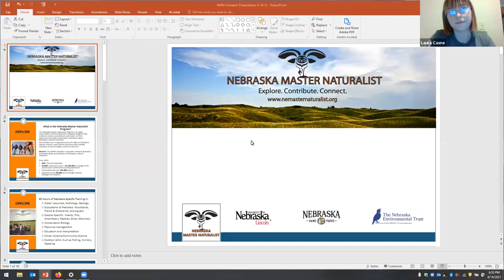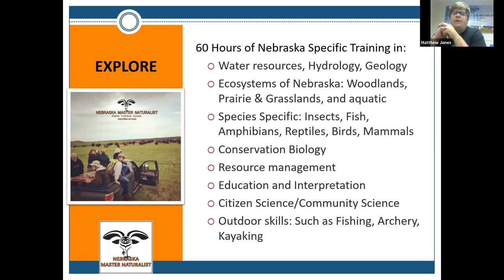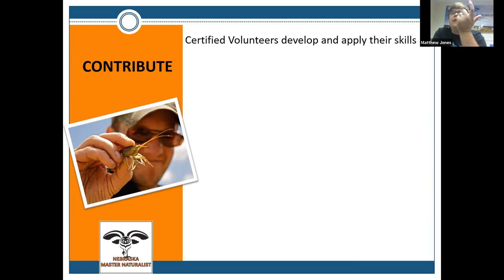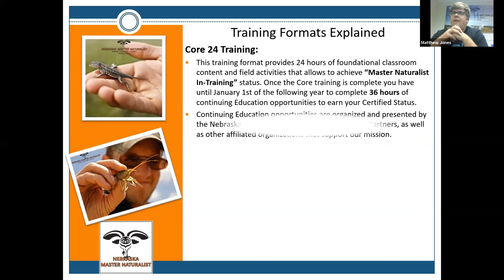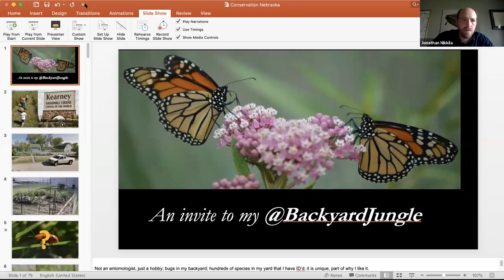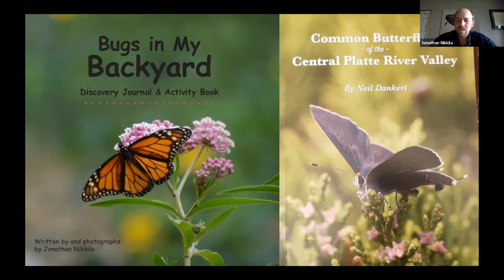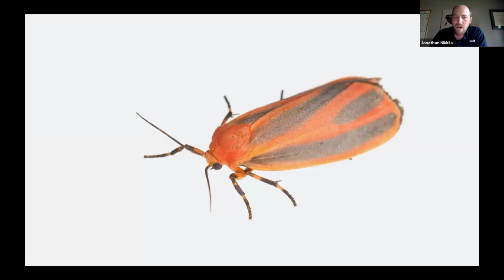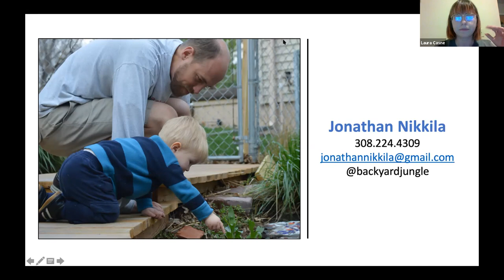Tea with a Naturalist & Backyard Jungle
Join Conservation Nebraska for a double feature event: Tea with a Naturalist and Backyard Jungle.

Join us in learning from our guest speakers: Matthew Jones, Nebraska Master Naturalist and Jonathan Nikkila, Nebraska Master Naturalist, photographer, and author of the children's book, Bugs In My Backyard.

Matt will be discussing the Master Naturalist Program and the role it plays in conservation across the state. Jonathan will talk us through his backyard jungle and give out a few tips on the conservation practices he employs in his garden and his life.

The Nebraska Master Naturalist Program is a public and private partnership supported by the University of Nebraska–Lincoln, Nebraska Environmental Trust, Nebraska Game and Parks Commission and Nebraska Master Naturalist Foundation. The program recruits, trains, manages, and provides resources for Naturalist members participating in interpretation and outreach, resource management, citizen science, and outdoor skills and recreation in Nebraska.

Matt Jones is a Certified Master Naturalist and a native of Kearney, Nebraska. Matt has his teaching certificate in secondary Social Studies education and got his start at Audubon’s Rowe Sanctuary in 2010, assisting in developing programing and coordinating volunteers. Matt's primary role in the Nebraska Mater Naturalist program is to coordinate and manage the program, by planning future training opportunities, recruiting participants and facilitating training.

Jonathan Nikkila was born and raised in Kearney, NE and has been a backyard gardener for 17 years - his backyard is a certified pollinator habitat! Jonathan is a member of the Nebraska Master Naturalist program and he is the author of three books related to insects: a children's book called "Bugs in My Backyard", and two Nebraska butterfly field guides - one for the Niobrara River region and another for Central Nebraska.